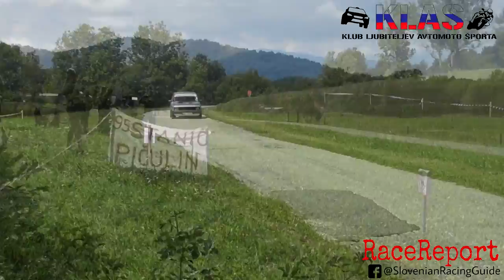7.MAHLE Rally Nova Gorica 2018 ***JUMPS & HIGHLIGHTS***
Highlight video from 7.MAHLE Rally Nova Gorica 2018